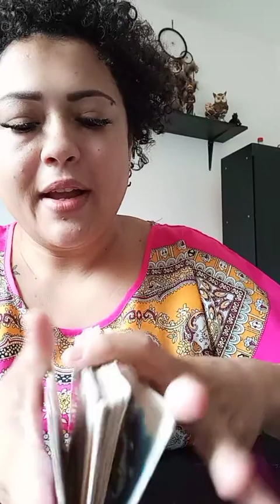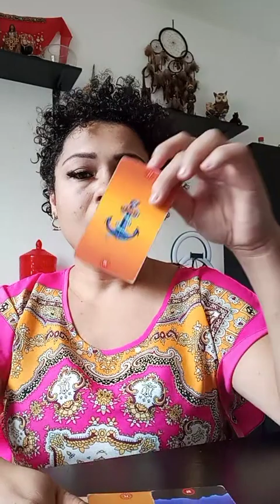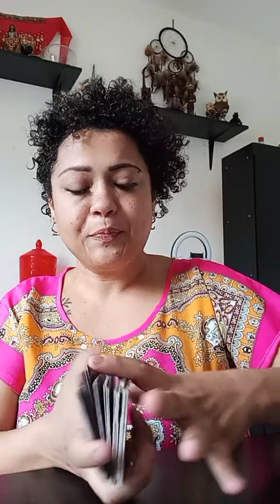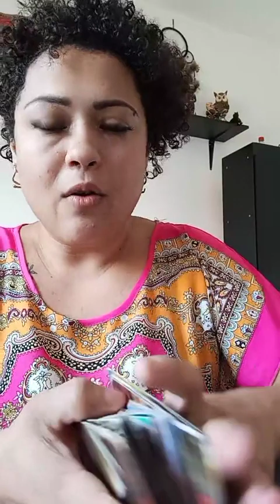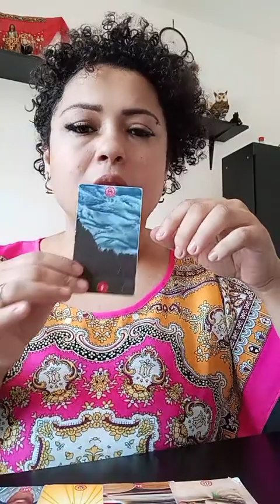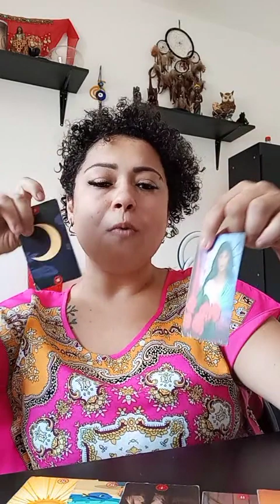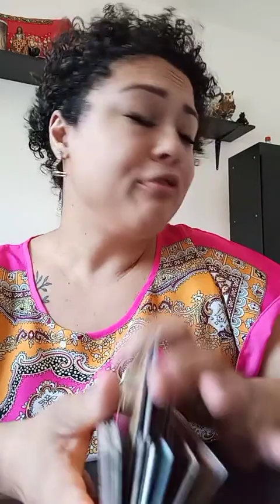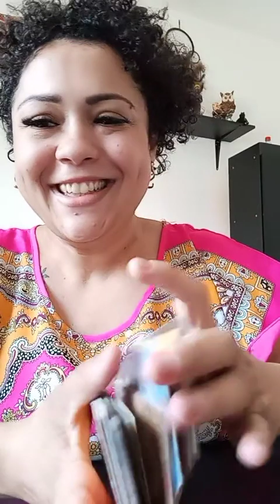Previsão 2023 para o Brasil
Hoje começamos o Evento Bota Fora e a abertura foi sobre a previsão para os próximos 6 meses: jan-jul de 2023.